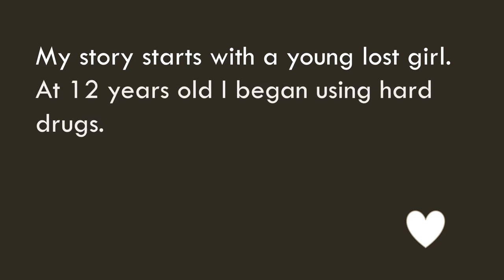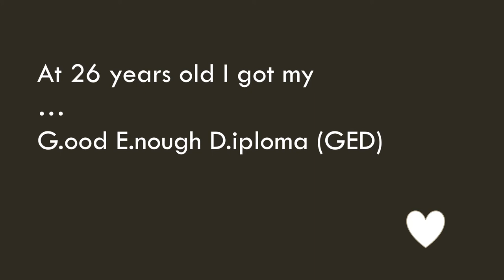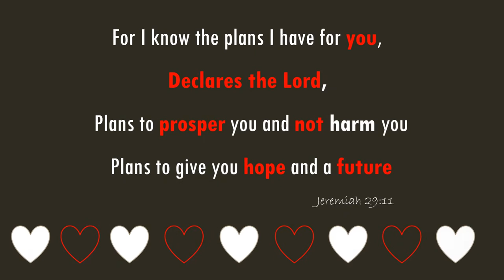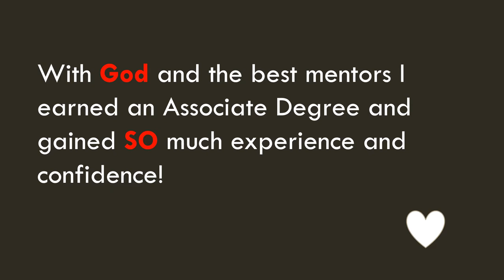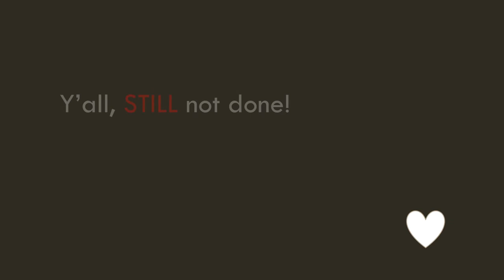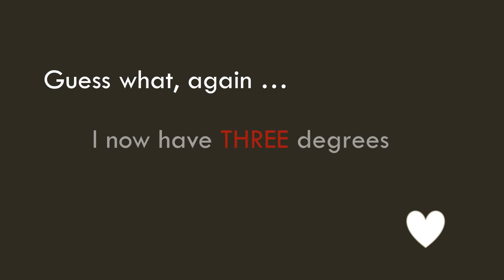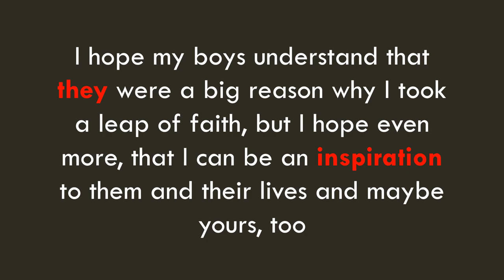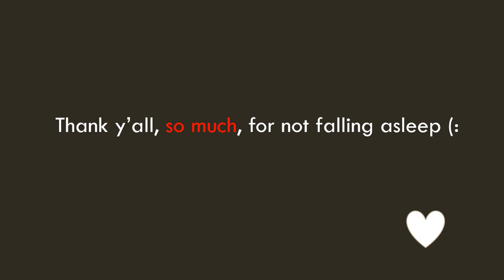Jennifer Moon, Personal Testimony